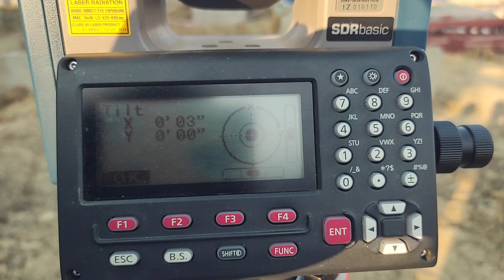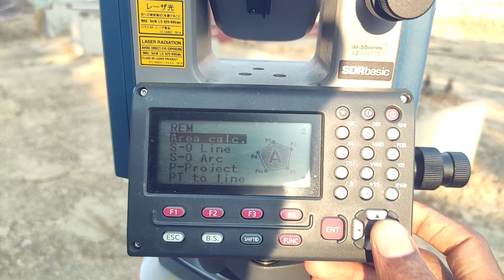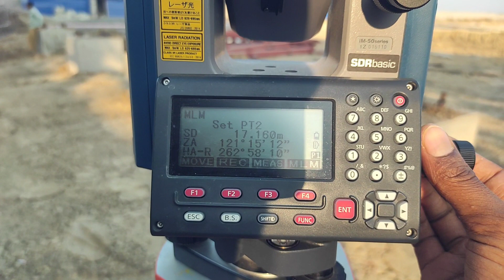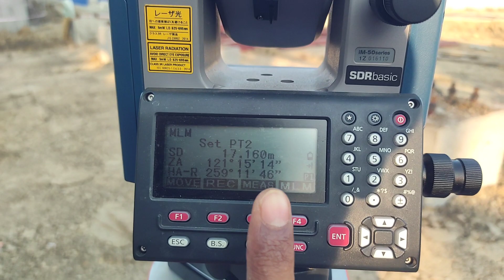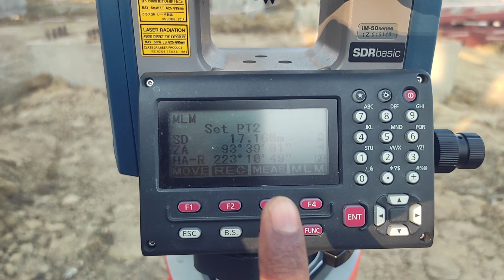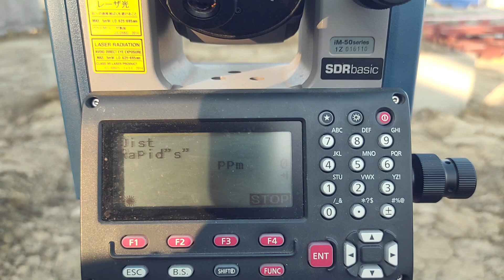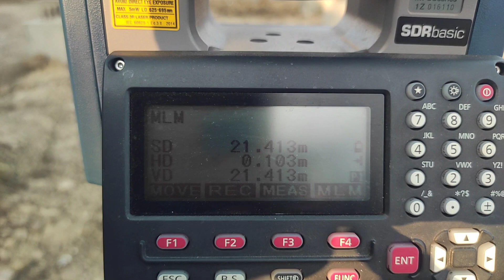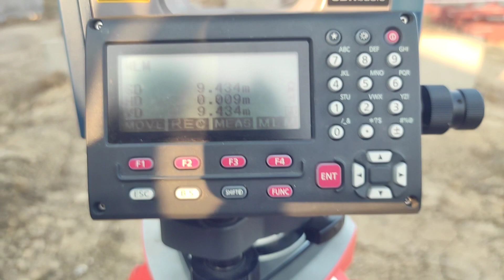How To Check Chimney Vertically With Total Station | Kaise Chimney Vertically Check Kiya Jata he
🥰🌄🌄 Ye video pe ap log shik Shak te he  RCC Chimney Kaise Banta He , How RCC Chimneys Are Made , How To Made straight RCC Chimney, Chimney 61metersHow To Check Chimney Vertically With Total Station,Kaise Chimney Vertically Check Kiya Jata he

Chimney vertically check
how to check chimney vertically
How To Check Chimney Vertically With Total Station
Kaise Chimney Vertically Check Kiya Jata he
Chimney plumbing checking
chimney plumbing checking with total station
chimney plumbing checking kaise karte he
How to check plumb chimney
survey civil Rakesh
chimney check

😍😍 Thank you For witching on this video 😍😍